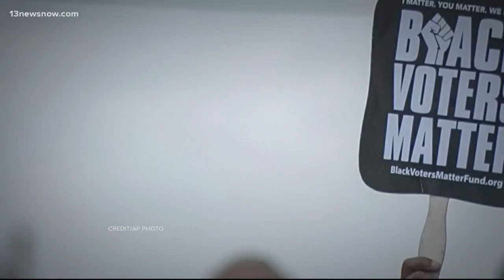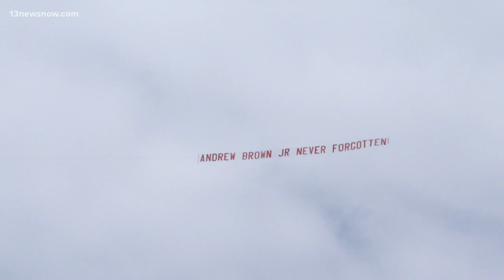Andrew Brown's family members, civil rights leaders use funeral to renew calls for justice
Rev. Al Sharpton delivered the eulogy at Brown's funeral Monday: "We’re going to celebrate him, but we’re not going to excuse the fact we shouldn’t have to be here."